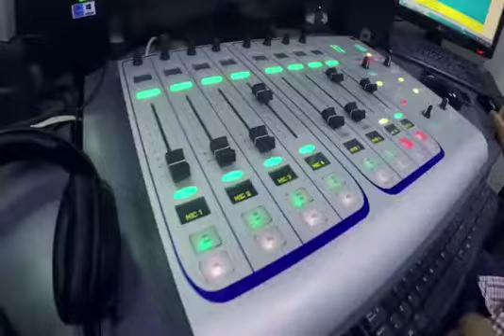Alma bella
Radio Karibeña